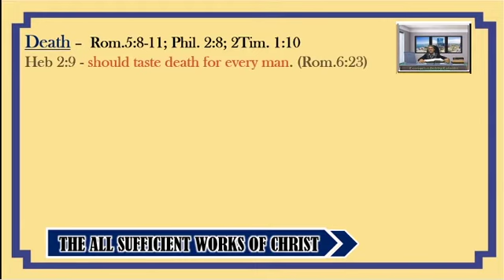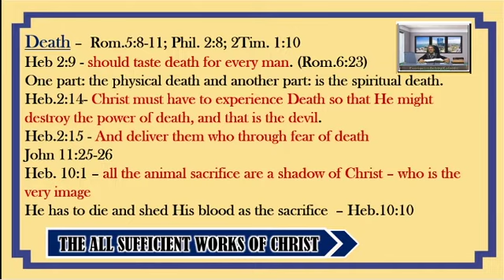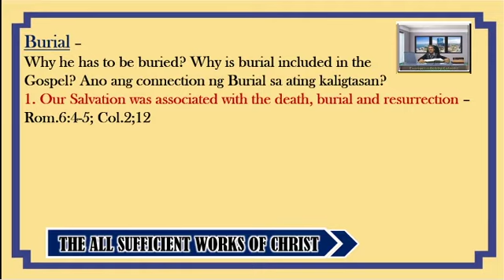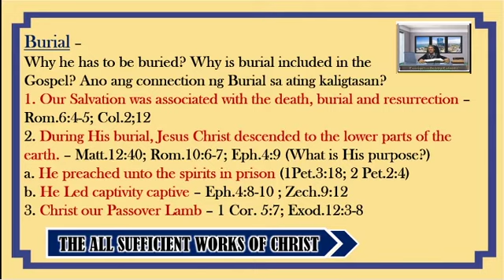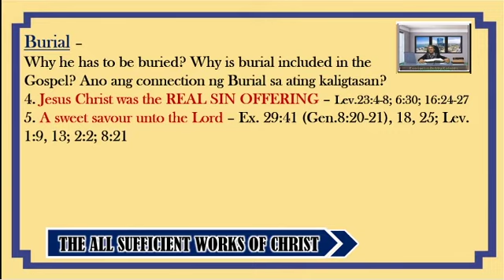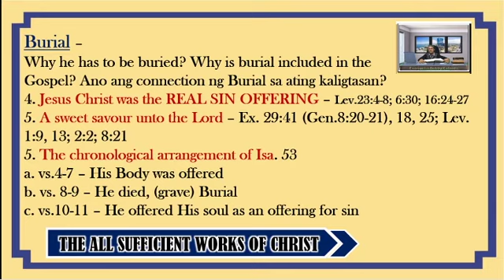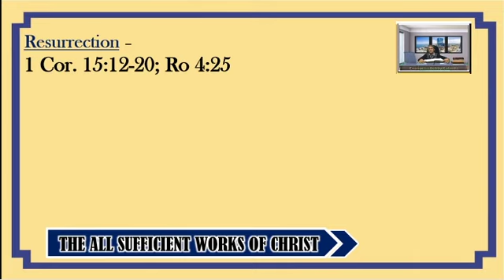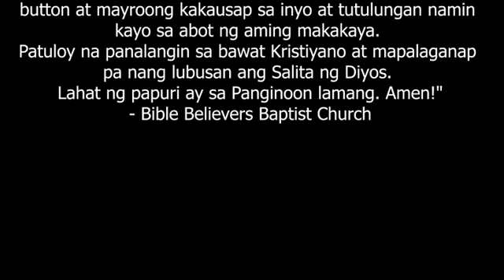The All Sufficient Works of Christ / Kasapatan sa lahat ng Ginawa ni Kristo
the Video Lesson is About: The All Sufficient Works of Christ / Kasapatan sa lahat ng Ginawa ni Kristo

If you would like to have a copy of this lesson,
Or PM us on this